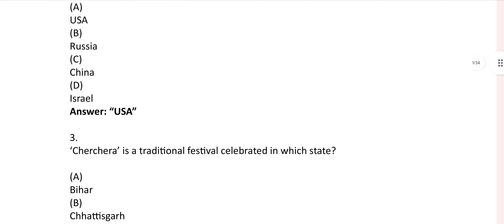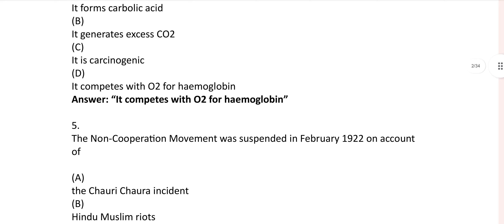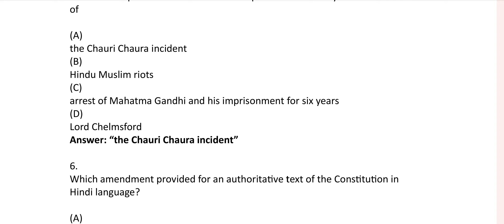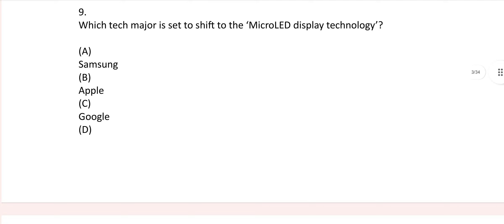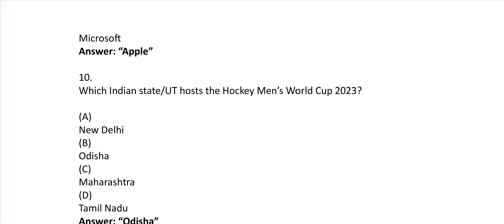AIIMS CRE RECRUITMENT Exam 2023 | Sample Questions with answers | pdf Available|aiims Previous paper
aiims common recruitment exam 2023
aiims common recruitment exam
aiims cre exam
aiims CRE exam 2023
aiims vacancies
new aiims vacancies
aiims vacancies 2022
aiims madurai job vacancies
vacancies in aiims bathinda
aiims bilaspur vacancies
aiims raipur vacancies
aiims hospital job vacancies 2022
aiims bhopal vacancies
aiims vacancies 2023
aiims recruitment admit card
aiims job application form
aiims recruitment apply online
aiims recruitment admit card 2023
aiims recruitment assistant professor
aiims recruitment assam 2023
aiims ayush vacancy 2023
aiims anm vacancy 2023
aiims ayush vacancy 2022
aiims anm vacancy 2022
aaim jobs
aimms jobs
aiims salem va
aims hiring
a.i in medical field
aiims vacancy bhubaneswar
aiims vacancy bilaspur
aiims bibinagar vacancies
aiims bathinda vacancies
aiims recruitment bhopal
aiims recruitment bibinagar
aiims recruitment board
aiims current vacancies
aiims jobs computer operator
aiims clerk vacancy
aiims chhattisgarh vacancy
aiims counselor vacancy
aiims cssd vacancy
aiims clerk recruitment 2023
aiims changsari recruitment 2023
aiims chandigarh recruitment 2023
aiims average package
aiims vacancy delhi
aiims vacancy deoghar
aiims vacancy delhi 2023
aiims vacancy data entry operator
aiims deputation vacancies
aiims recruitment data entry operator 2023
aiims recruitment dialysis technician
aiims job description
aiims recruitment data entry operator 2022
aiims delhi vacancy 2022
deputation vacancies in aiims rishikesh
deputation vacancies in aiims
deputation vacancies in aiims patna
deputation vacancies in aiims delhi
aiims delhi jobs vacancies
dental vacancies in aiims
benefits of doing mbbs from aiims
benefits of aiims doctor
average salary of aiims doctor
aiims recruitment exam date 2023
aiims recruitment exam
aiims recruitment exam date 2022
aiims job exam date
aiims electrical vacancy
aiims electrical vacancy 2023
aiims engineer recruitment 2022
aiims engineer recruitment 2023
aiims vacancy for pharmacist
aiims vacancy for nurses
aiims vacancy for physiotherapist
aiims vacancy for lab technician
aiims vacancy for dentist
aiims vacancy for physiotherapist 2022
aiims vacancy for radiographer
aiims vacancy for physiotherapist 2023
aiims vacancy for nursing lecturer
aiims recruitment freejobalert
aiims vacancy gorakhpur
aiims guwahati vacancies
aiims recruitment group b and c
aiims job guwahati
aiims guwahati vacancy 2023
aiims gorakhpur vacancy computer operator
aiims gorakhpur vacancy 2023
aiims guwahati vacancy 2022
aiims gnm vacancy 2023
aiims gorakhpur vacancy pharmacist
aims job vacancies
aims hospital ahmedabad job vacancies
aiims recruitment helpline number
aiims hospital Vacancy
aiims common Recruitment exam date,
Aiims cre 2023